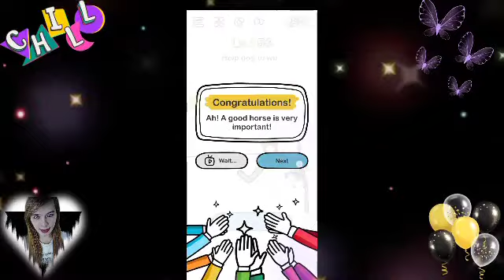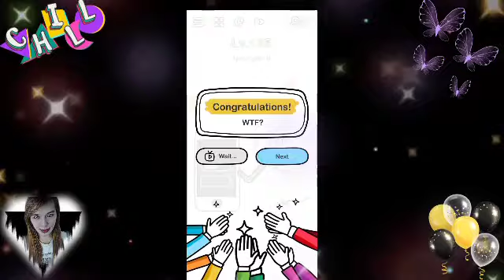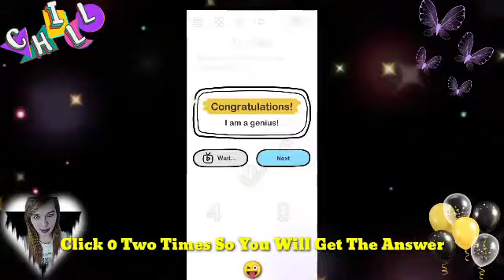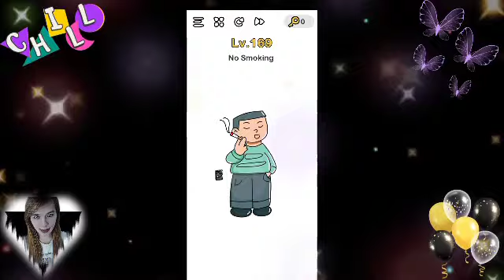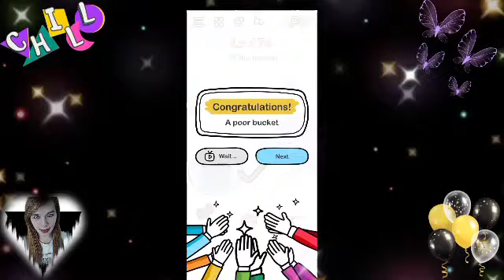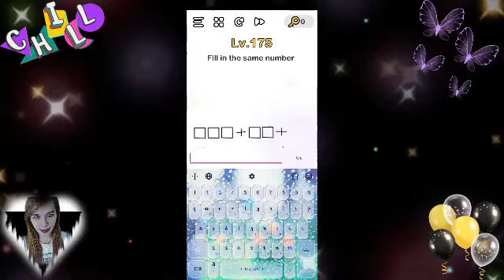Brain Out (Level 151 to 175)/Hint:The Answer Is Used The Key 🔑😜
Hi Guys Welcome Again To My Channel...Its Time To Play Brain Out but its so hard to play this game can twist your brain to know the answer but its really challenging game..If you want to download it just the load the apps in Google Playstore. Thanks Guys 💗💗💗